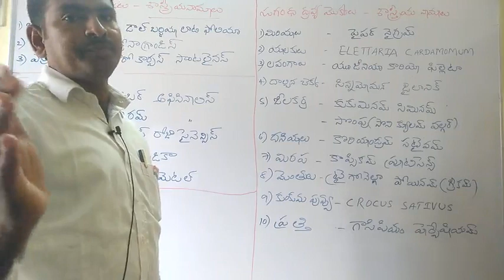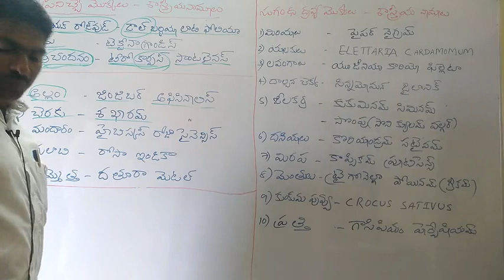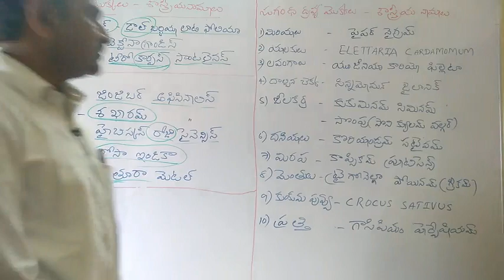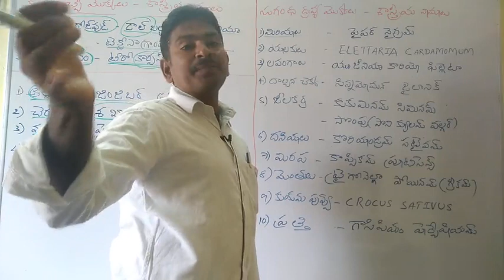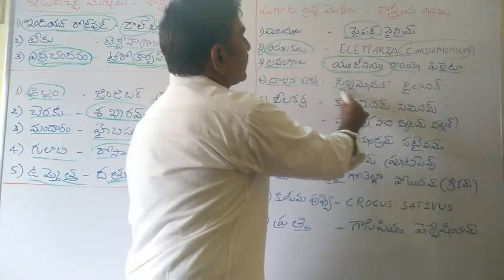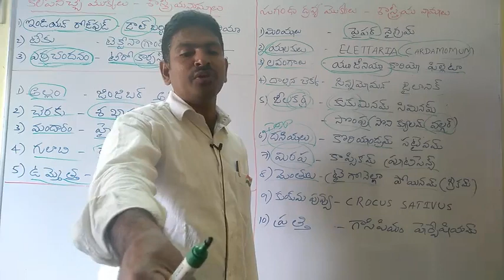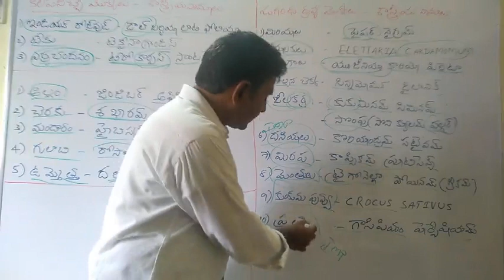కలప -సుగంధ ద్రవ్య మొక్కల శాస్త్రీయ నామాలు